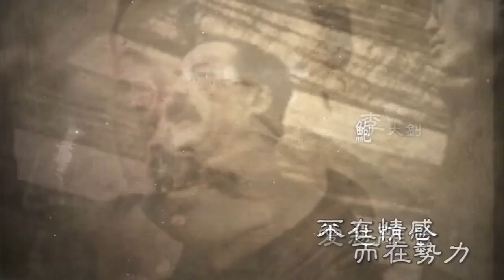歷史在笑 二 容共與清黨(字幕版) 220725 第五十五集 p1 of 2 汪兆銘反覆 以退為進 - 國民黨整合一波三折(下)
歷史在笑 二 容共與清黨(字幕版) 220725 第五十五集
主持 黃毓民
主題 汪兆銘反覆 以退為進 - 國民黨整合一波三折(下)